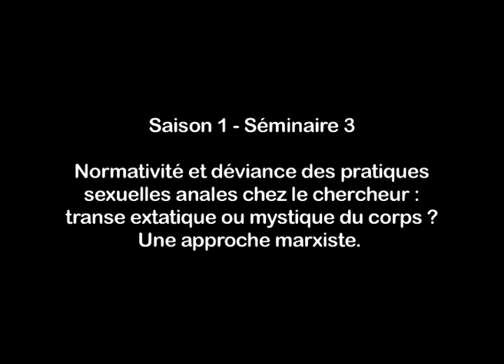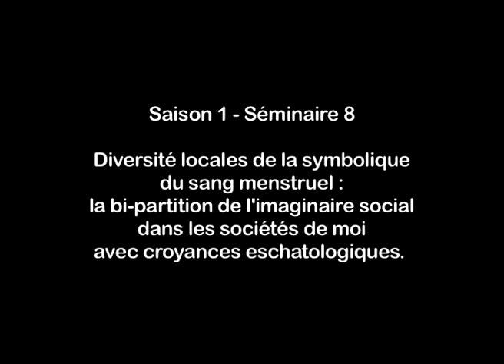La leçon inaugurale d'auto-anthropologie (le monde en soi) partie 03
Par Julien Celdran
3 - La lecture du lancé

L'auto-anthropologie est une jeune discipline. Une certaine confusion mentale règne quant à ses tenants et ses aboutissants, certes. C'est bien pour cela que le conférencier prendra le temps de rappeler les fondements méthodologiques de l'auto-anthropologie (mise en pratique des faits étudiés, parallèle ethnographique, décentrement du regard du chercheur) afin d'assurer la rigueur scientifique de l'emploi du panier divinatoire qui servira à fixer les thèmes de recherches des séminaires à venir.
Ecriture et performance : Julien Celdran
Réalisation : Julien Celdran et La Valise
Montage image / son : Julien Celdran et La Valise
Production : La Valise pour edenroc.tv / 2011